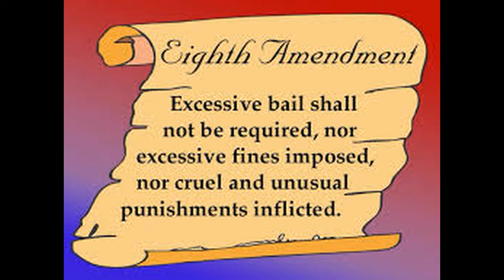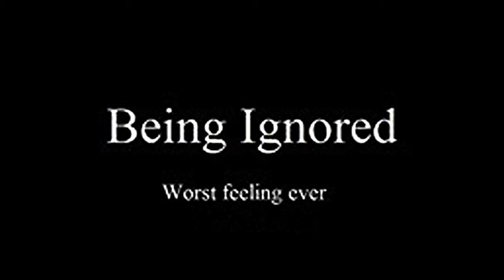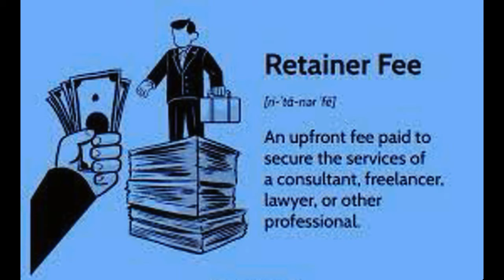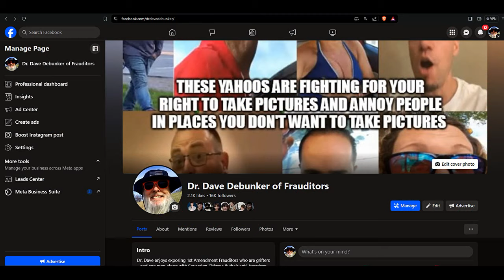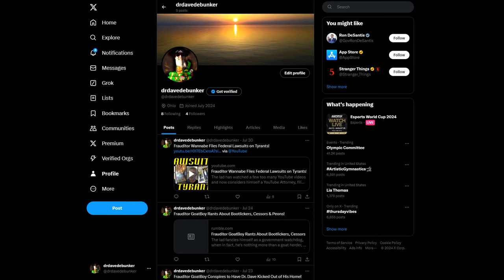Frauditor AssElmo Nearly Clocked by Irate Cop!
I'm not sure if this is an old or new video as I was told AssElmo is serving time in jail, so if anyone knows for sure, please send me an email...enjoy!

MUSIC INTRO: Artist Arm Candy - Spence